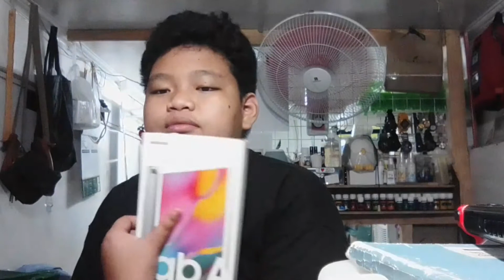Samsung Galaxy Tab A Unboxing ang ganda niya malinaw din ang camera vlogging Episode 2